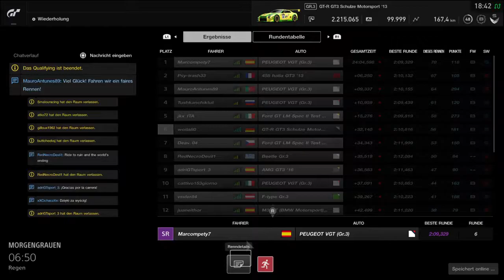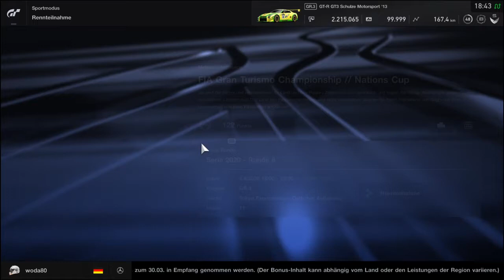Gran Turismo SPORT Nations 2020 Saison R 6 woda80